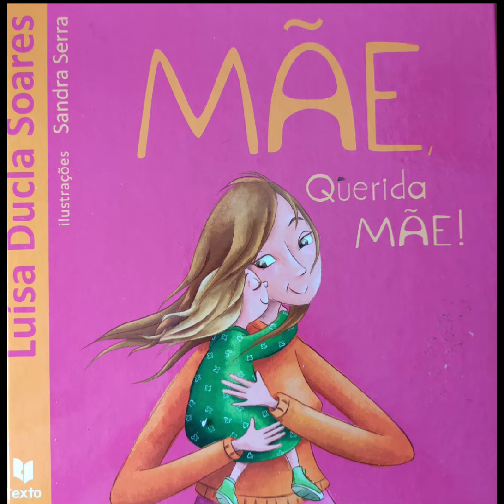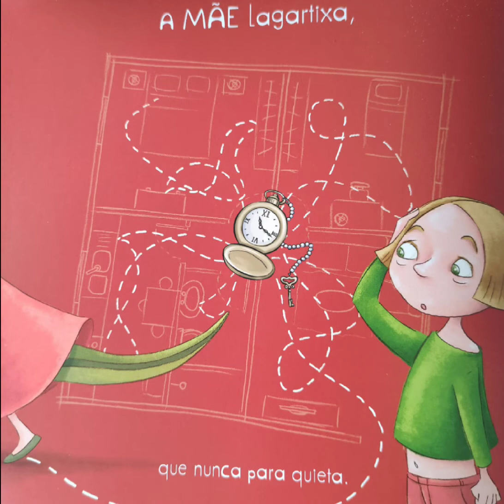MÃE, querida mãe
A Minha MÃE é a melhor.
Tenho a certeza que, para ti, a Tua MÃE também é a melhor.
Para todos nós, a Nossa MÃE é única, especial e a mais querida de todas.
Quer seja uma mãe galinha ou formiga, leoa ou gata, panda ou macaca, andorinha ou pata, a MÃE está sempre presente para nos abraçar. Ela repreende-nos mas perdoa, defende, ajuda e ensina-nos a crescer até sabermos que chegou a hora de voar.
MÃE, QUERIDA MÃE é uma homenagem à minha, à tua e a TODAS as MÃES deste mundo.